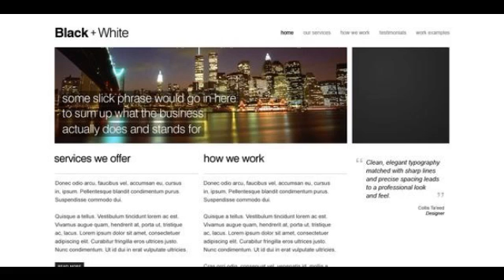Preview Black + White Simple Theme Creative - PSD Templates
: CS3